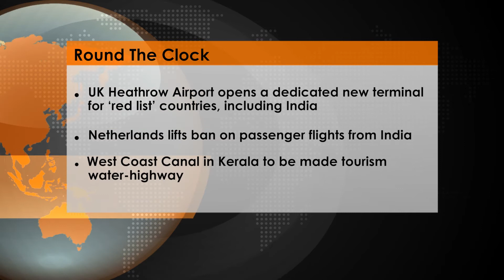Traveltv.news Episode 1371( Jun 3, 2021)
In this episode TravelTV.News focuses on:
Thailand gears up to welcome International tourists from 1st July onwards
ADTOI offers reimbursement for covid Vaccination
ICCA sees India as an important source market for upcoming events in the middle east
UK Heathrow Airport opens a dedicated new terminal for ‘red list’ countries, including India
Netherlands lifts ban on passenger flights from India
West Coast Canal in Kerala to be made tourism water-highway
We Interviewed
PICHAYA SAISAENGCHAN, Director, Tourism Authority of Thailand for Dubai
P P KHANNA, President, ADTOI (Association of Domestic Tour Operators of India)
ANJU GOMES, Director-Middle East, International Congress and Convention Association (ICCA)